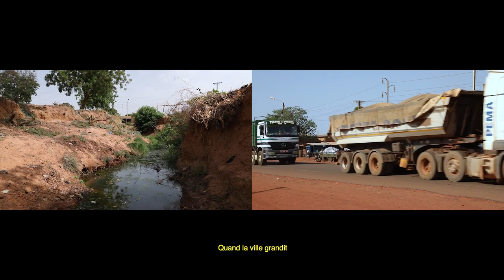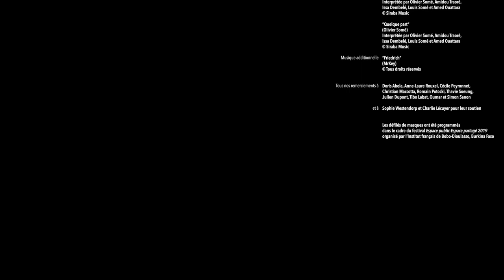KURU, L'ESPRIT DE LA VILLE (Diptyque)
A Bobo-Dioulasso, ancienne capitale du Burkina Faso, des porteurs de masques vont danser jusqu'à l'épuisement pour tenter d'invoquer le kuru, divinité protectrice de la cité et de ses habitants, au risque de se confronter à de nouveaux rituels urbains.

Festival international des films identitaires et solidaires (Bénin, 2022), Festival international du film numérique de Cotonou (Bénin, 2020), My First Doc (Tunisie, 2020).

Réalisation : Alban Lécuyer
Directrice de projet : Agathe Konaté
Image : Jacob Londry Bonkian, Alban Lécuyer, Ila Ouédraogo, Zerbo Siaka (Fasky), Tia Fatogoma Traoré
Son : Cynthia Bonnet, Alban Lécuyer, Michaela Solnická Volná, Tia Fatogoma Traoré
Chorégraphies : Katouma Danse
Avec : Farage Barka, Moussa Sanou, Gaoussou Sidibé, Ibrahim Zampou, etc.